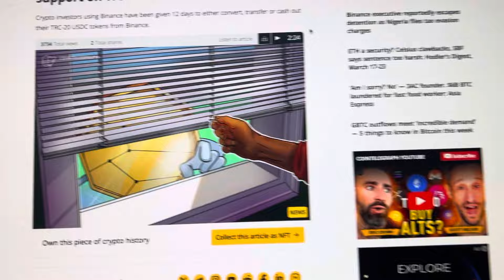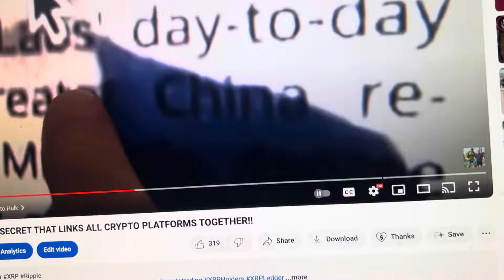BREAKING…RIPPLE XRP HOOKS UP THE INDIAN STOCK EXCHANGE ALONG WITH R3 XDC CRYPTO.